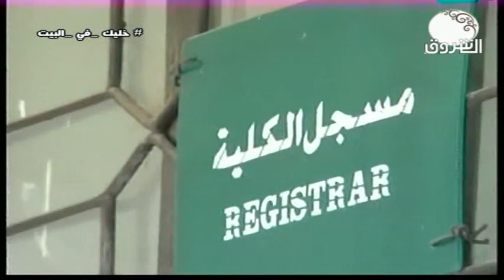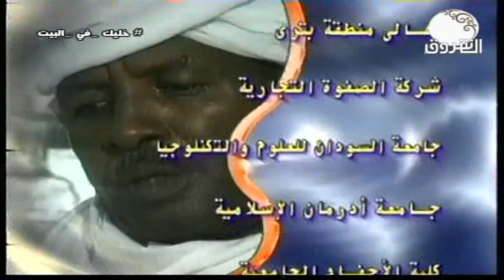المسلسل السوداني الشيمة ـــ الحلقة الثالثة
الشروق_ الفضائية
Ashorooq Tv
ـــــــــــــــــــــــــــــــــــــــــــــــــــــــــــــ